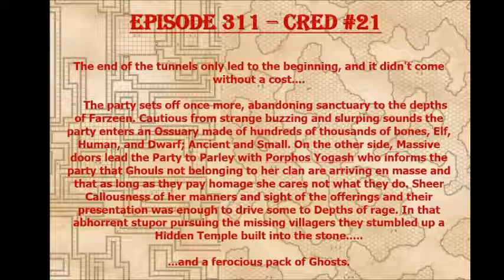Episode 311 - CRED 21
The journey continues but the party is besieged by poor dice rolls! Fate is against them.